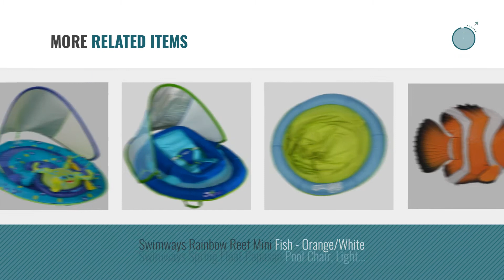Top 10 Swimway Toys & Games [2018]: Swimways Spring Float Recliner Pool Lounger, Dark Blue / Light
- New! 2019 Black Friday / Cyber Monday Pool Rafts & Inflatable Ride-ons Deals and Updates.

Black Friday / Cyber Monday Swimways Spring Float Recliner Pool Lounger, Dark Blue / Light Blue by SwimWays

Black Friday / Cyber Monday SwimWays Baby Spring Float Activity Center with Canopy, Octopus by SwimWays

Black Friday / Cyber Monday Swimways Spring Float Recliner 13018 - Colors Vary by SwimWays

Black Friday / Cyber Monday Swimways Original Spring Float Pool Lounger, Dark Blue / Light Blue by SwimWays

Black Friday / Cyber Monday SwimWays Baby Spring Float Sun Canopy by SwimWays

Black Friday / Cyber Monday Swimways Spring Float Recliner XL Pool Lounger by SwimWays

Black Friday / Cyber Monday SwimWays Baby Spring Float Animal Friends by SwimWays